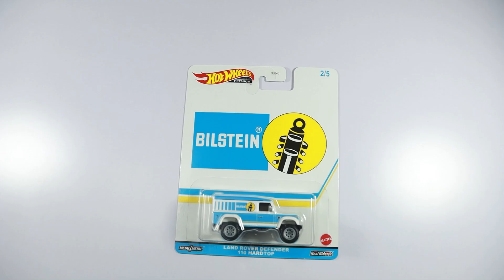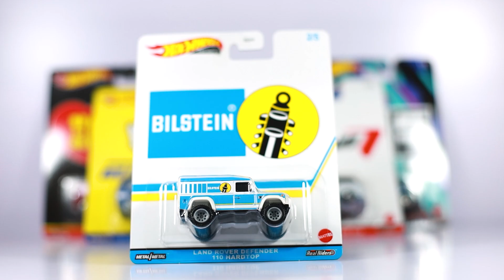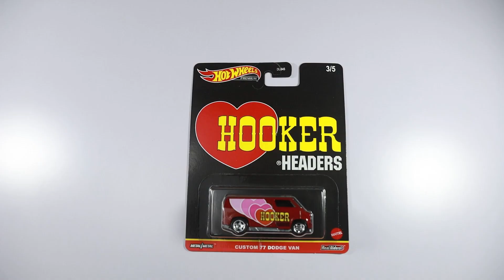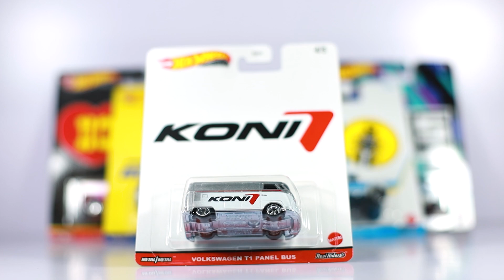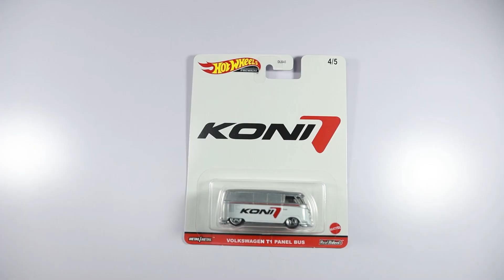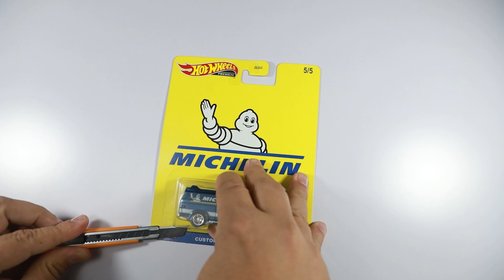¿Te lo mereces? Lo nuevo Hot Wheels 2021 Speed Shop SOLO COLECCIONISTAS Por Culture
No te pierdas nuestro anterior video donde liberamos la Hot Wheels Legends Tour '83 CHEVY SILVERADO SQUARE BODY

Inicio del video 00:00
Inicio de apertura de la caja 01:23
Apertura de la Volkswagen T1 08:11

Este set de Hot Wheels para este 2021 de Speed Sho  realmente es totalmetne diferente a lo que estamos acostumbrados  en Pop Culture. Al ser una serie basada en auto partes, esto  le da un toque más serio a este Set que nos ofrece piezas icónicas con tampos brutales.

Hot Wheels en este 2021 ha presentado una de las colecciones más amadas por los fanáticos de hot wheels de corazón los Pop Culture, este set de Speed Shop.

La colecciones de Pop Culture se basa en diversos temas desde cómics hasta marcas de todo tipo de productos como golosinas, cereales, autopartes entre mucho más.

En este set de Speed Shop presenta un nuevo casting para el 2021 el cual es el MBK Van.